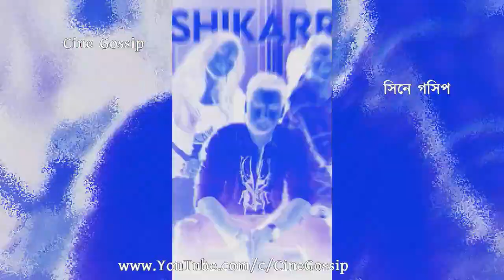যশ মধুমিতা জুটির প্রত্যাবর্তন ! কবে একসাথে ছবি করছেন? খোলসা করলেন Madhumita Sarcar | Yash | New Film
Yash-Madhumita New Film: Madhumita Sarcar says when Yash Dasgupta & Madhumita new film coming. When will Yash Dasgupta & Madhumita Sarcar to do film together, Watch What Madhumita Sarcar says on 'Yash-Madhumita' new movie. After Yash Dasgupta opens up on doing film with Madhumita Sarcar, now actress Madhumita Sarcar also says on doing film with Yash Dasgupta. Latest update on Yash Madhumita new film.

যশ মধুমিতা জুটির প্রত্যাবর্তন! একসঙ্গে ছবি কবে করছেন? খোলসা করলেন মধুমিতা সরকার